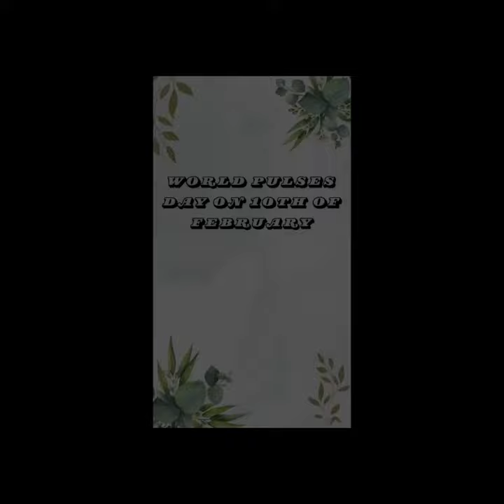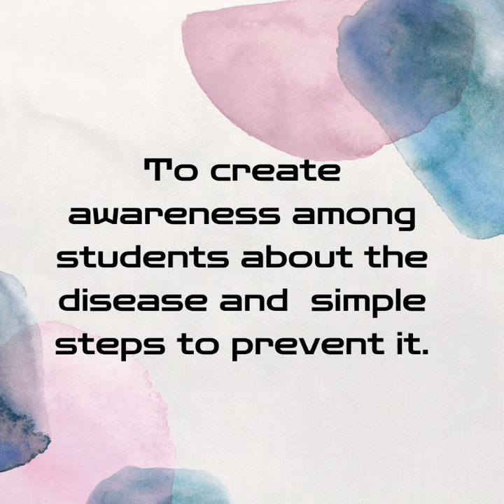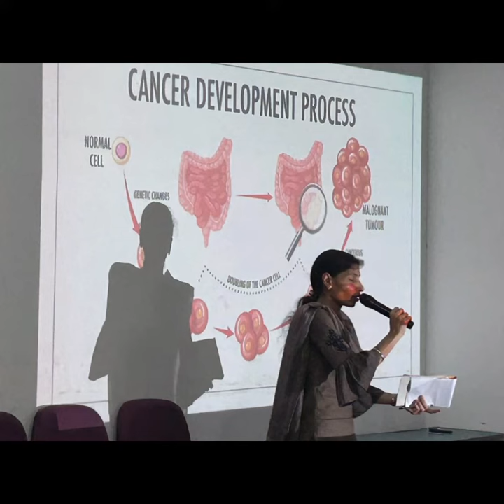Good Karma activities for the month of February by Secondary Section (2023-24)